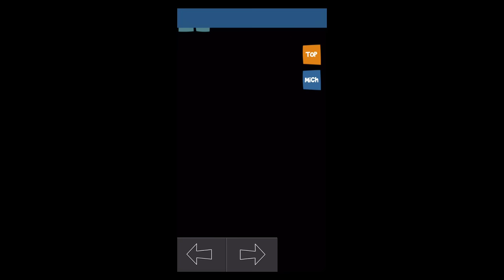Antyz (DNA Studios Games) - Best App For Kids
« ANTYZ, a time odyssey » is a free adventure puzzle game. Help the ants survive a sudden glacial era. You will travel back through the ages of time, charting a path towards the center of the earth.
You will control the scouting ant who must dig the path and overcome the dangers threatening the ants nest. You will travel through various eras and more than 100 magnificent levels to discover the story of ANTYZ.

Swiss Game Selection - Winner

SURVIVE dangers hidden deep underground and solve more than 100 enigmas to guide the ants colony towards the center of the earth.
DIG your own tunnels with your fingers in a soil that gives you total freedom.
TRAVEL through time and discover wonderful worlds that re-trace the history of Earth.
PERSONALIZE your own ant by unlocking costumes and outfits based on real life ants.

ANTYZ offers an incredible experience with more than 100 unique levels, a gameplay combining skills and intelligence, and a story taking you on a fabulous trip through time.

* An adventure game fit for hardcore players as well as for all family members.
* A unique gameplay designed for tablets and mobiles.
* More than 100 exceptional levels to explore and 600 little ants to save !
* Stunning outfits based on real life ants.
* Ground you can dig through with total freedom.
* Many different worlds based on historical eras.
* Additional levels and worlds, and more contents to follow with upcoming updates.
* You will also be able to follow your friends’ progress and compare scores.